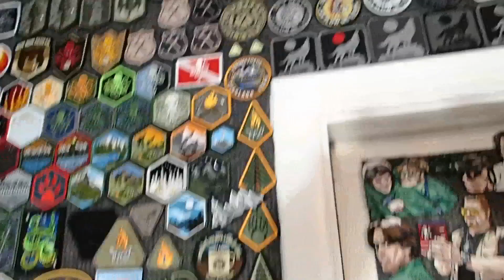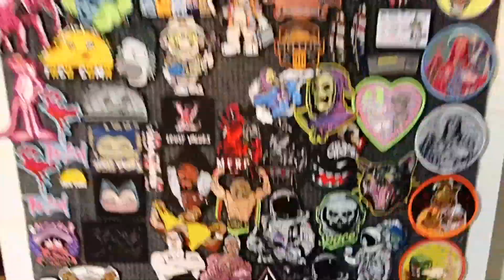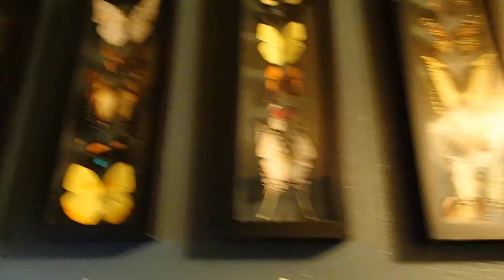Day 13 Vashon Island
Leave Matt’s and go back to Vashon. Stadium High School, patches, and butterflies. Sadie dog